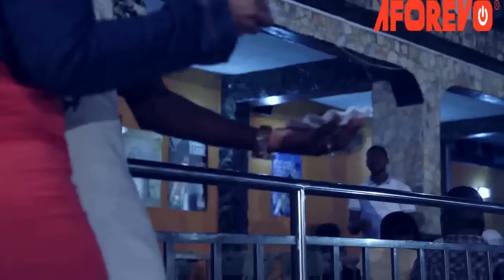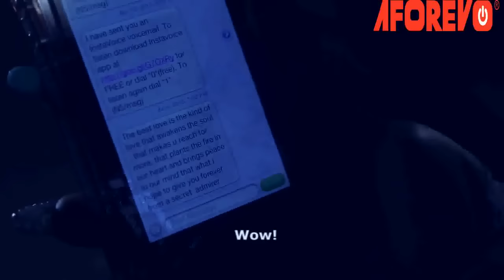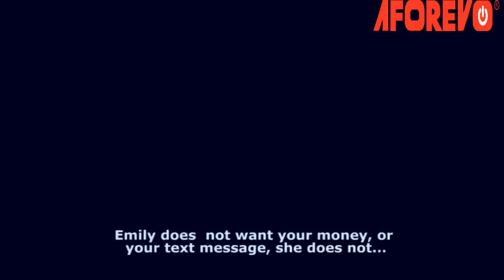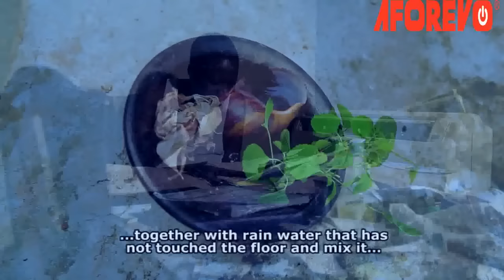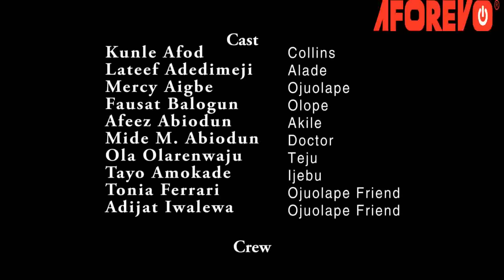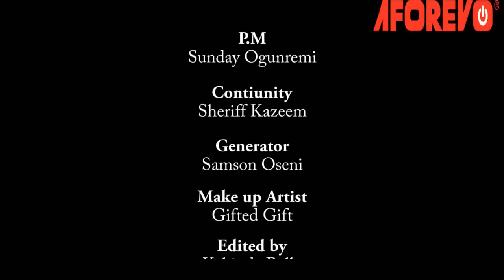IGBEKUN - A Nigerian Yoruba Movie Starring - Mide Martins, Mercy Aigbe, Lateef Adedimeji,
Starring - Mide Martins, Kunle Afod, Lateef Adedimeji, MercyAigbe, Fausat Balogun, Afeez Abiodun, Tayo Amokade